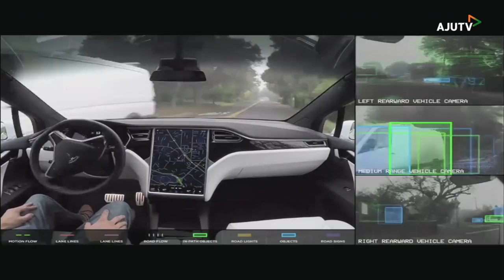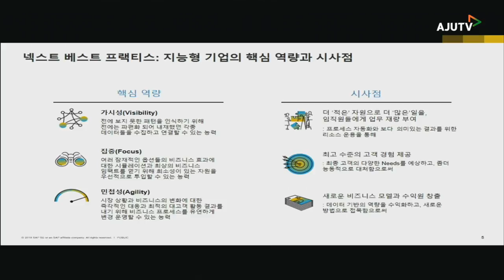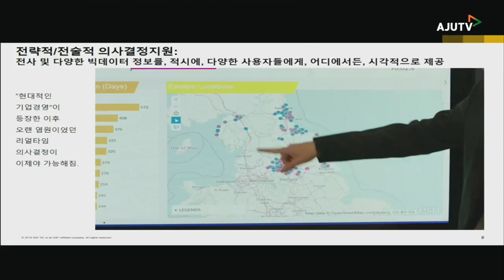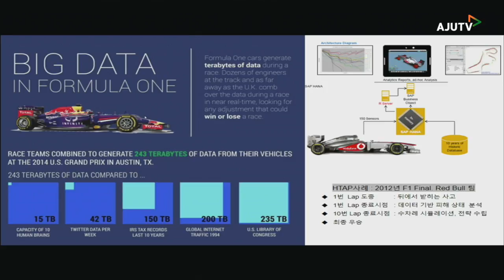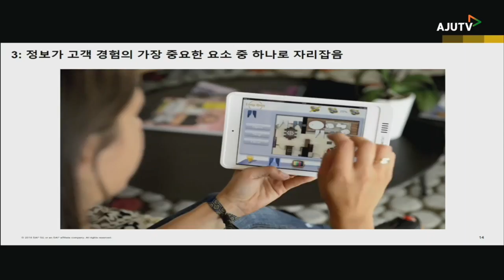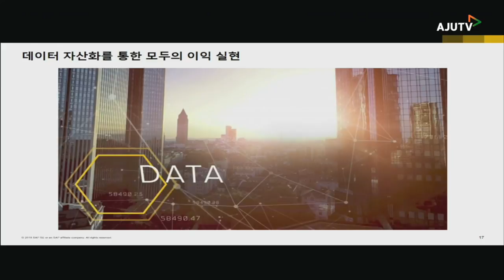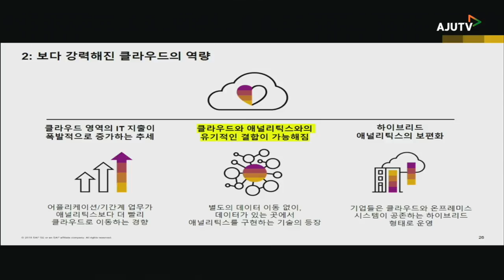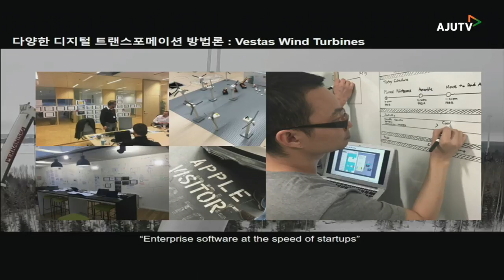"지능형 기업의 핵심은 데이터와 애널리틱스"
김희배 SAP코리아 애널리틱스 사업본부장은 지난달 13일 서울 중구 플라자호텔에서 열린 '제10회 2018 착한 성장, 좋은 일자리 글로벌포럼(2018 GGGF)'에서 "데이터가 디지털 세상을 위한 연료라면, 애널리틱스는 그 엔진”이라고 말했다.